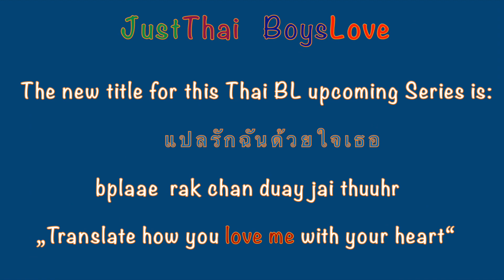Thai BL Series - How Do You Love Me With Your Heart - Upcoming 22 October 2020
🏳️‍🌈 Thai BL Series - แปลรักฉันด้วยใจเธอ (Upcoming 22 October 2020) 🏳️‍🌈
😻 Starring: Billkin Putthipong  & PP Krit Amnuaydechkorn 😻
🎥 An Original LINE TV Series 2020 🎥

Original Thai Tile: แปลรักฉันด้วยใจเธอ (bplaae  rak chan duay jai thuuhr)
English translation: „How do you love me with your heart“.

Is amazing this project completed the pre-production state and is moving forward. Since they will be filming in Phuket it may be easier than in Bangkok at the moment.

Add this to your BL schedule 2020, and wait with excitement for its release.

🤗 The Official Profile for this Series on LINE TV Thailand 🤗

📛 NOTICE 📛

The Studio Wabi Sabi is continuing their Thai BL Series EN OF LOVE - รักวุ่นๆของหนุ่มวิศวะ
With the last part of the Series: This is (a) love Story - เหนือพระราม
Start: This Saturday, 6 June 2020
Episodes will be release Saturdays, at 10 PM (Thai Time Zone)

Since the producers release the videos to the Episodes directly here on YouTube I won't be sharing the links.

Cheers...!!